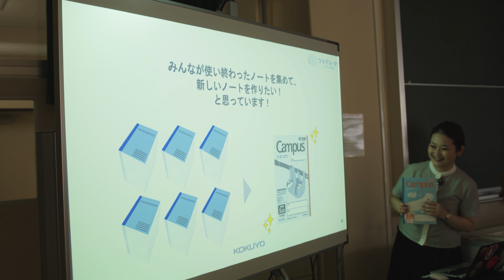コクヨ つなげるーぱ！PR動画 「捨てない未来をここから。」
コクヨが提供する、小学校でのノート回収サービス「つなげるーぱ！」のプロモーション動画です。
■「つなげるーぱ！」サイト／参加のお申し込み
「つなげるーぱ！」の詳細と申し込みについては、以下サイトをご覧ください。

■「SUTENAI CIRCLE」WEBサイト
本サービスを含む、コクヨの循環型社会構築に向けた活動は以下サイトにて順次発信してまいります。